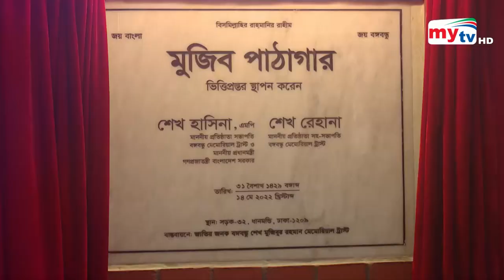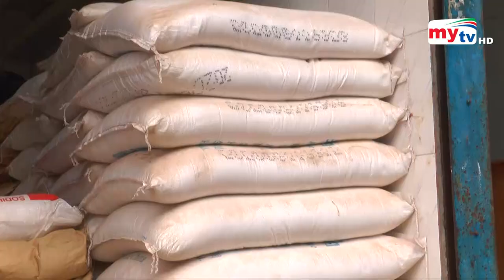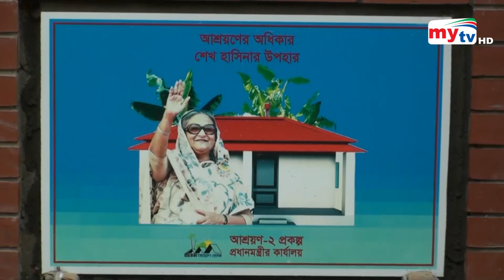Bangla News Update | 9.30 PM | 14 May 2022 | Mytv News